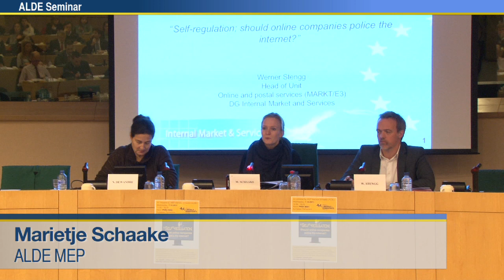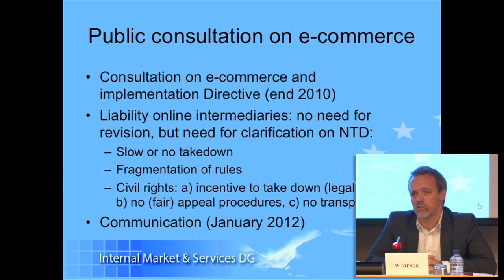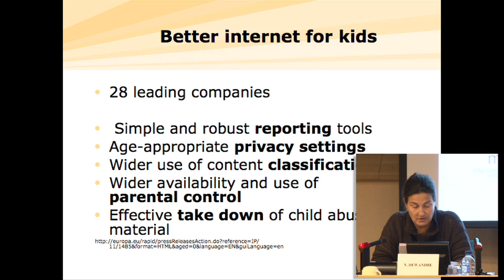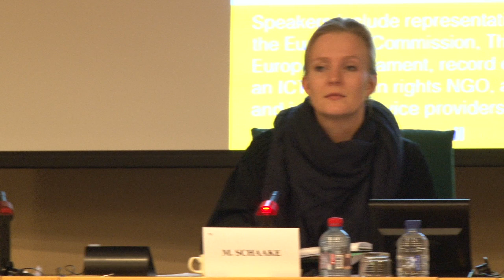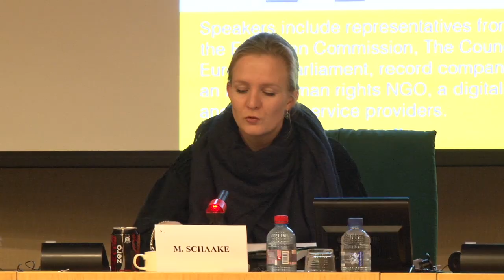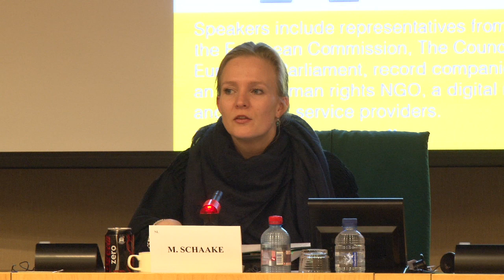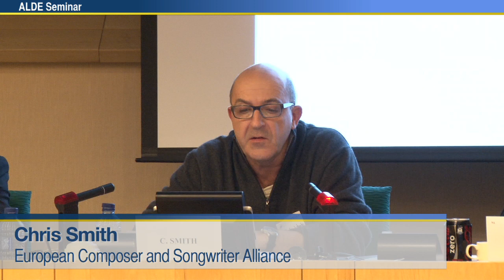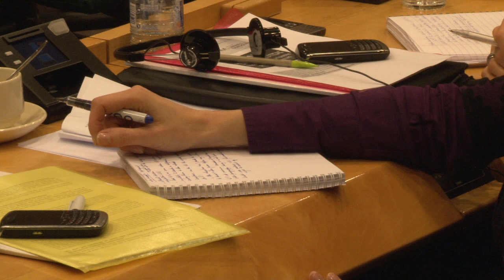Self-Regulation [Full Video HD] [EN]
Full Video of the ALDE ADLE MEP Marietje Schaake MEETING on Self-Regulation

[ALDEADLE-MEP-EVENT] [MEP CORNER] [EVENT-FULL] [EVENT] [MEETING] [Language EN]